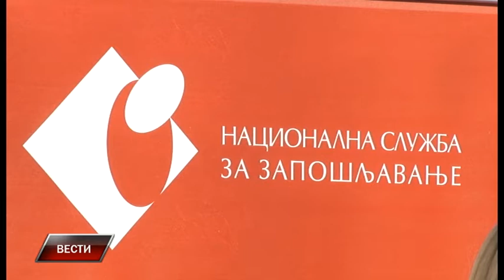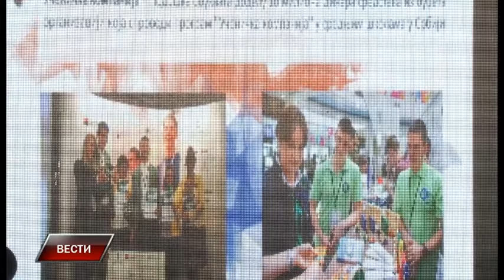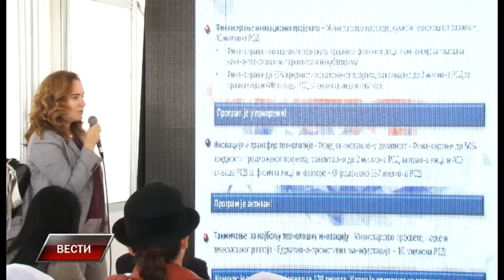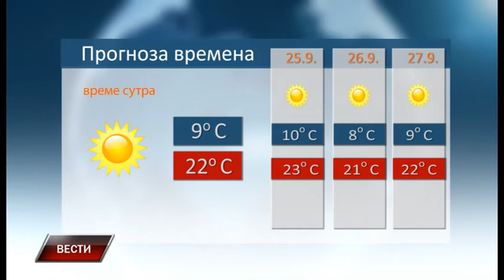Vesti 23 9